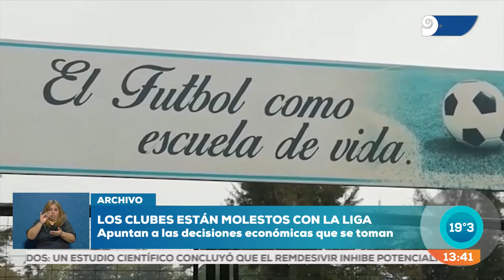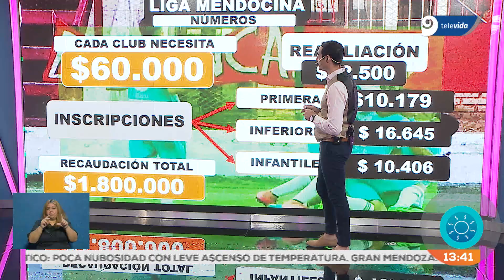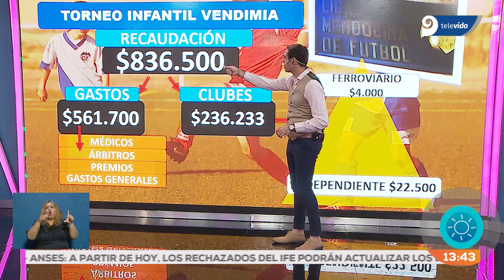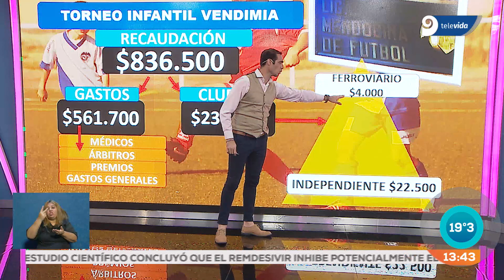Clubes de fútbol de Mendoza al borde de la quiebra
Cada club debe pagar cerca de $60.000 cuando comienza la temporada y por la pandemia de coronavirus no están recaudando. Algunos dirigentes solicitan redistribución de los ingresos por parte de la Liga Mendocina.